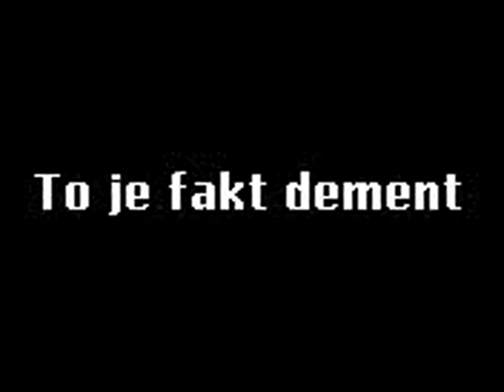Dan škarda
Daniel škarda